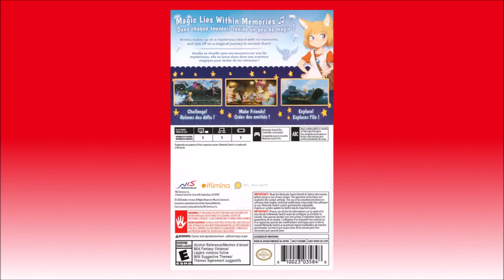Giraffe and Annika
Developer: Atelier Mimina
Publisher: NIS America
Release Date: August 25, 2020
Physical Release Platforms: PlayStation 4, Switch
MSRP: $49.99
ESRB Rating: E (Alcohol Reference, Mild Fantasy Violence, Mild Suggestive Themes)

-Launch copies are subtitled "Musical Mayhem Edition" and include a soundtrack CD, three patches, and a hardcover art book.

-Digital versions were published by Active Gaming Media (Playism) for PC on February 18, 2020 and for Xbox One on August 27, 2020.

00:50 - Game Begins
17:42 - Dungeon